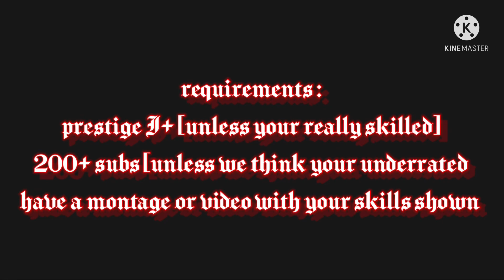qBik : MM2 Clan Trailer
About Me :
Hey , I am a 14 year old male who lives in India. I like playing roblox and uploading videos about roblox. My main game which I play and upload is Murder Mystery 2. My upload schedule includes 1-2 videos per week and I try my best to upload more. I have deleted over 200+ bad videos from my channel so if you thinking I have a lot of subs for my uploads then that's the reason why. I try to make every video as good as I can and I hope you enjoy them! That's all and yes I like bread.